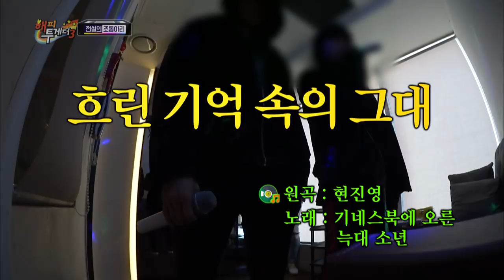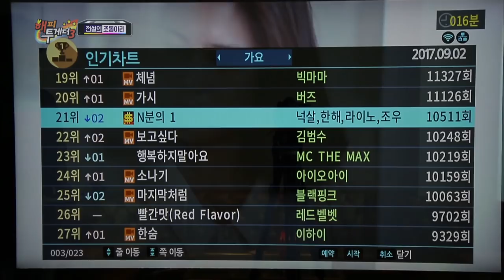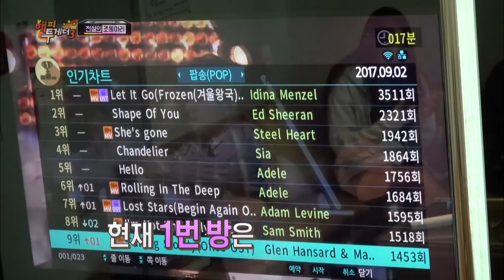Yeri & Joy expect to go home early due to 'Red Flavor' sensation! [Happy Together/2017.09.21]